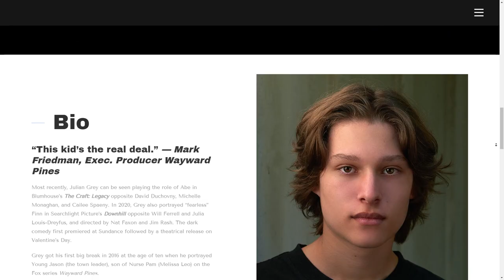Up-and-coming actor Julian Grey talks about his experiences so far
Julian Grey talks about his acting experiences so far, including his first and favorite jobs, the most challenging parts of acting for him, and his future plans for his career.